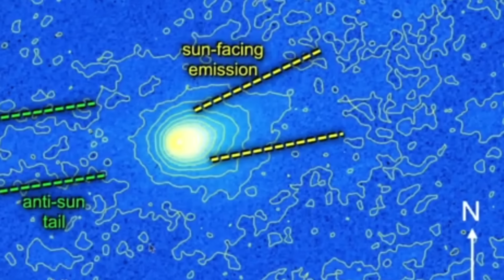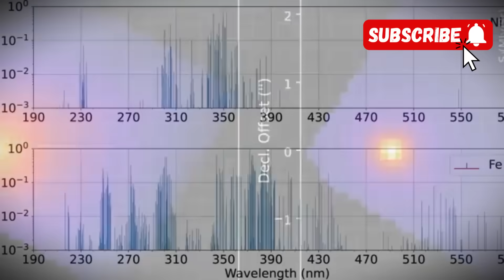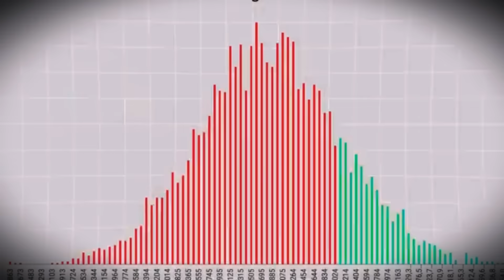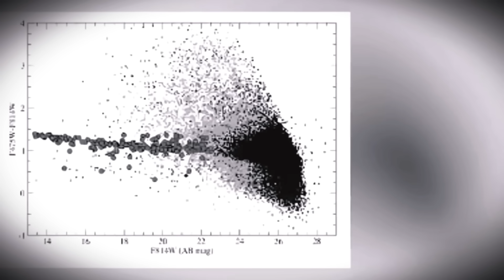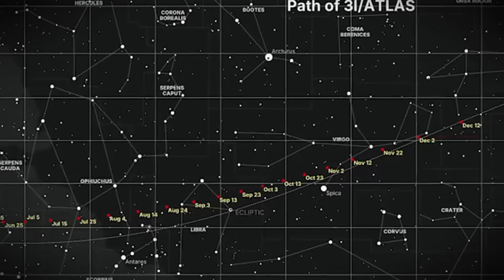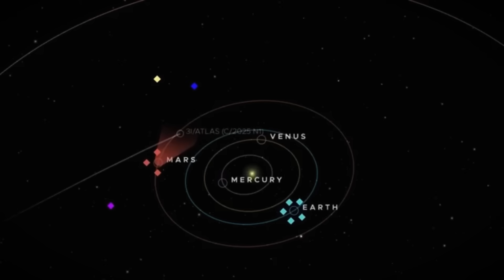3I/ATLAS Vanished BEHIND the Sun - Something SHOCKING Is Happening!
October 21st, 2025 marks humanity's most critical space observation failure. As 3I/ATLAS reaches peak solar heating and should reveal its deepest secrets, Earth goes completely blind for 6 weeks - perfect timing for any course changes to happen undetected.

Why 3I/ATLAS is rewriting space science: • 3I/ATLAS shows impossible 8:1 carbon dioxide to water ratio (six-sigma deviation) • 3I/ATLAS exhibits nickel-rich, iron-poor chemistry never seen in nature • 3I/ATLAS arrived with perfect 1-in-20,000 ecliptic alignment • 3I/ATLAS trajectory perfectly timed for Mars, Venus, Jupiter encounters • 3I/ATLAS maintains stable path despite massive outgassing forces

Avi Loeb's "Solar Tug" theory: Harvard's leading scientist warns 3I/ATLAS could use this blackout for gravitational assist maneuvers. If it's advanced technology disguised as a comet, this 6-week window provides perfect cover for course corrections.

The answer to humanity's biggest question may be just weeks away.